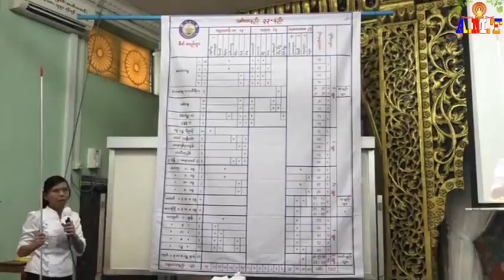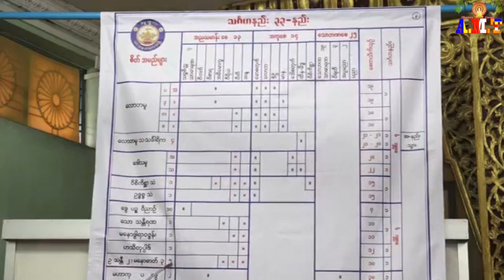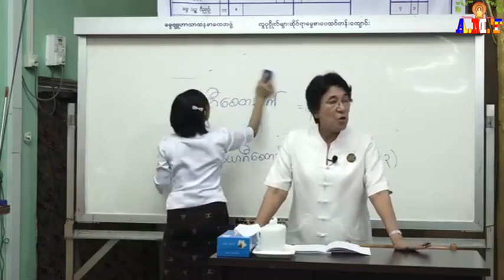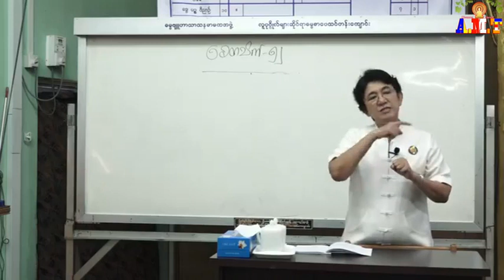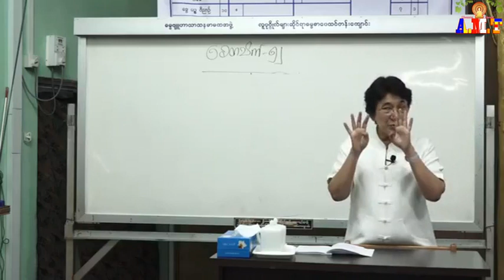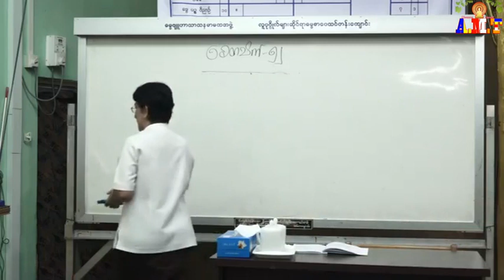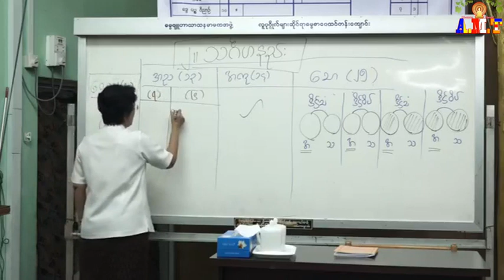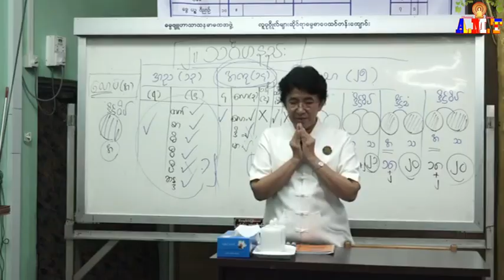အဘိဓမ္မာပထမဆင့်(ရိုးရိုး) စေတသိက်ပိုင်း အပိုင်း(၁၁) သင်္ဂဟနည်း(၃၃)နည်း ဆရာမကြီးဒေါ်ခင်လှတင်